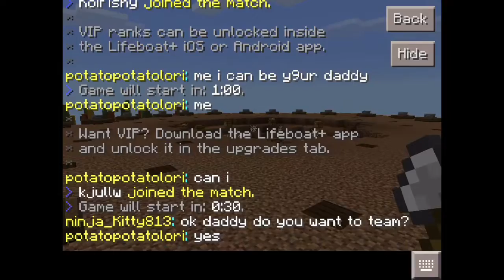LifeBoat Survival Games|Episode 1.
Today I play LifeBoat Survival Games with my siblings Love_Storm and Baby_Jajuar! First Video!